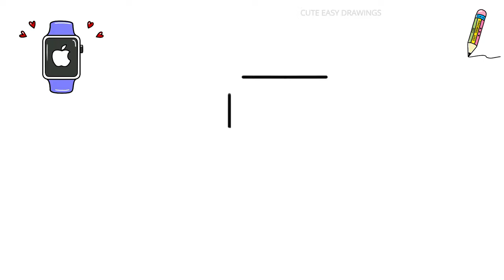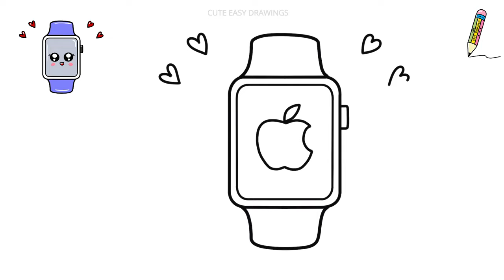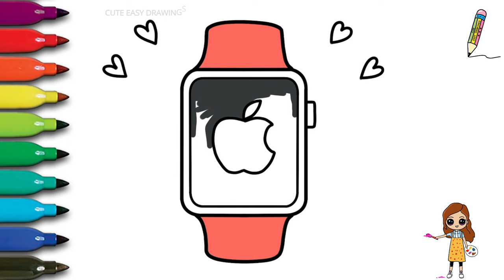How to Draw Apple Watch | Learn to draw Smart Watch - Easy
How to Draw an Apple Watch - Easy
draw apple watch series 7,
draw apple watch series 5,
draw apple watch series 3,
draw apple watch series 4,
draw latest apple watch.
draw apple watch ultra.
draw apple watch series 8,
draw apple watch for girls,

draw,
drawing,
drawing tutorial,
drawing easy,
drawing anime,
drawing art,
drawing cartoon,
drawings,
drawings easy,
zeichnen,
Zeichnen lernen,
Zeichnen lehren,
رسم,
رسم سهل,
رسم بنات,
رسم للمبتدئين,
رسم للاطفال,
تعلم الرسم,
drawing,
Drawing of Disney Princesses,
Disney Princess,
Easy drawing,
Drawing girls,
learn drawing,
Anime drawing,
zeichnen,
Zeichnung,
Zeichnung von Disney-Prinzessinnen,
Disney Prinzessin,
Einfaches Zeichnen,
Mädchen zeichnen,
Zeichnen lernen,
Anime Zeichnung,
dra,
teckning,
Disney Princess,
Enkel ritning,
Rita tjejer,
Anime ritning,
رسم أميرات ديزني,
أميرات ديزني,
ديزني,
ديزني كيوت,
dessiner,
dessin,
Dessin de princesses Disney,
Princesse disney,
Dessin facile,
Comment dessiner,
Dessin d'anime,
לצייר,
צִיוּר,
ציור קל,
בנות מציירות,
ציור למתחילים,
ציור לילדים,
ללמוד ציור,
למד ציור למתחילים,
למד ציור לילדים,
איך לצייר,
ציור אנימה,
วาด,
วาดรูปสาว ๆ
dibujar,
dibujo,
Dibujo fácil,
Dibujando chicas,
Como dibujar,
Dibujo animado,
tekening,
Makkelijk tekenen,
Meisjes tekenen,
leren tekenen,
Anime tekening,
disegnare,
disegno,
Disegno facile,
Disegnare ragazze,
Come disegnare,
Disegno anime,
teken,
teken,
Maklike tekening,
Teken meisies,